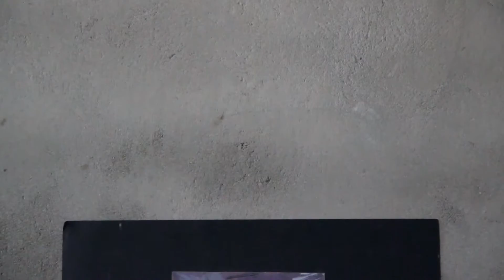Goddess for Rag Pickers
This video has been made for the 101hrs Film-making challenge, conducted by the YES! Foundation.
Shot on a Canon 600D, with ISO ranging from 800-3200 for most of the shots cause of less light. It has been in edited in Adobe Premier.

The topic given was Education/Child Rights. Its about the story of a lady who is herself 10th pass, was not financially very strong but took the responsibility to Make a Difference in the lives of rag pickers. Going through all the difficult times, forecully getting the kids to study, dealing with their parents who were more interested in making them earn money rather then studying, from managing location to study, providing all the materials, having the support of the family but missing out on the encouragement from them. Finally has a 2 storied building, with a place to have people stay.
Overcoming all challenges, today she is creating a difference in the lives of more than 250 students.